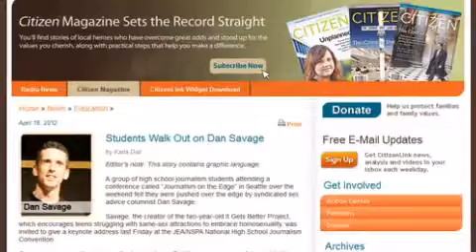The Bullying Anti-Bullyist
He's supposed be against bullying, but that's exactly what he did. From the Colson Center for Christian Worldview, I'm John Stonestreet with the Point. for more commentaries about life, culture, and current events.